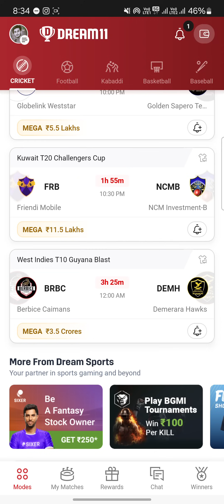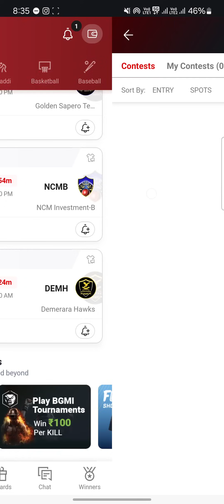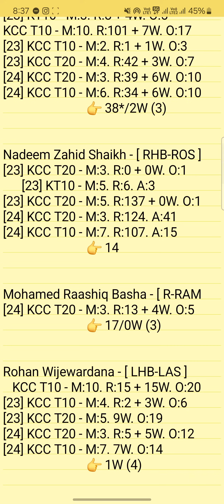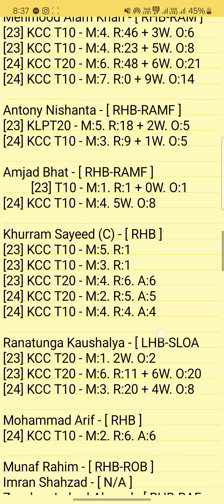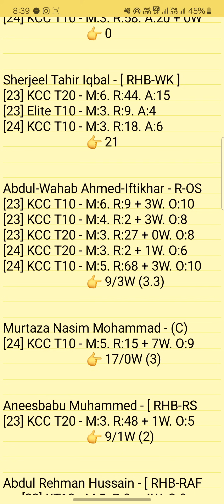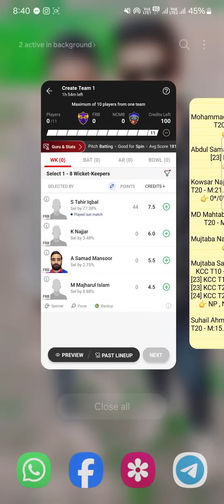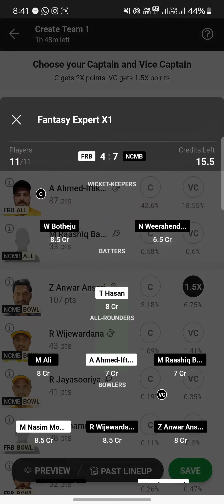frb vs ncmb dream11 prediction | frb vs ncmb dream11 team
Frindi Mobile vs NCM Investment-B 12TH T20 Match Kuwait T20 Challenger 2nd Edition Cup Series 2024 Match Prediction
FRB vs NCMB Match Prediction Video

1. This analysis is based on my Understanding,knowledge and instinct. While selecting your team, consider the points mentioned and make your own decision.

2. Dream 11 takes great care to comply with all central and state legislation in India to ensure that users are fully protected. Every contest on platform is carefuly designed to comply with applicable statutes and regulations in India. Dream1 constitutes a 'game of mere skir, which makes the Dreamll game exempt from the provisions of the Public Gambling Act, 1867 (PGA) Dreamil is a legitimate business activity protected under Article 19(Dg) of the Constitution of India

3."This Game Invols an element of
    Own Risk"